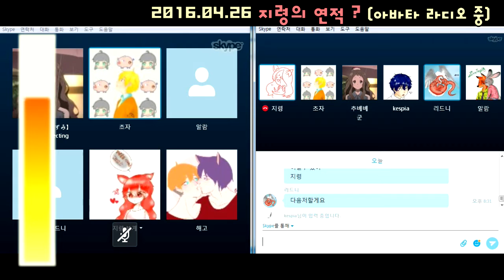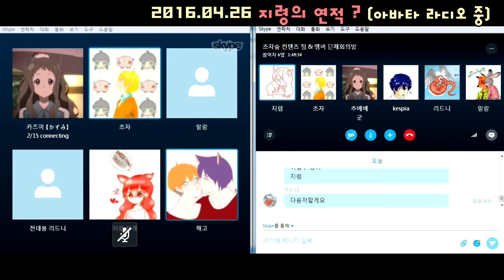초자숲 [ 지령의 연적? (아바타 라디오 中 /feet. 해고님/) ] 마인크래프트 Minecraft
[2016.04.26] 아바타 라디오 중, 강력한 지령의 연적을 찾았다!

- 편집: 초자숲 영상담당 (  계피kespia  )